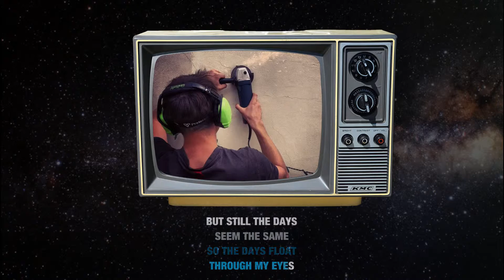30 Years of Ch-Ch-Ch-Changes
For Alex and Jake. xx